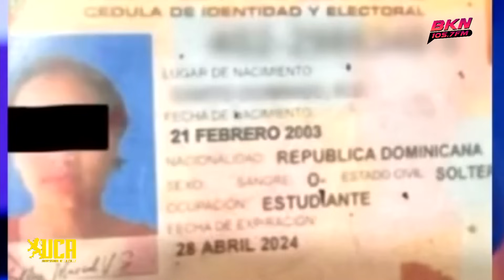PELOTERO WANDER FRANCO A PUNTO DE PERDERLO TODO Y DILO BABY BURLAO